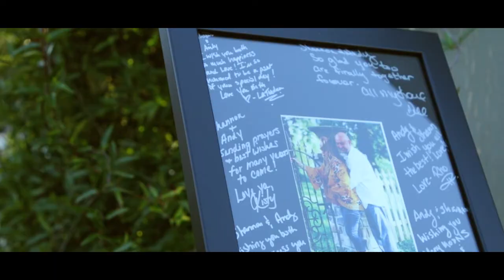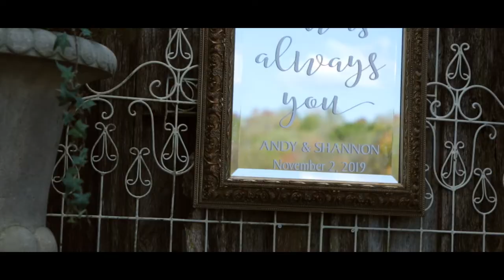Bell Buckle, TN Wedding // Shannon + Andy